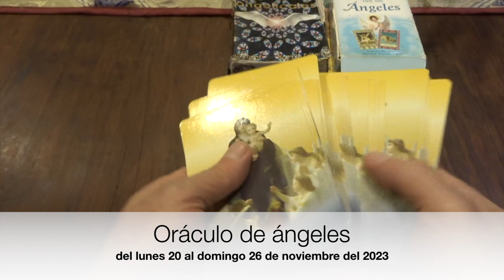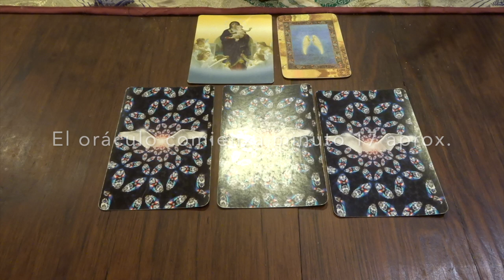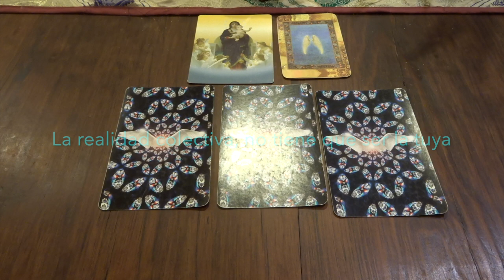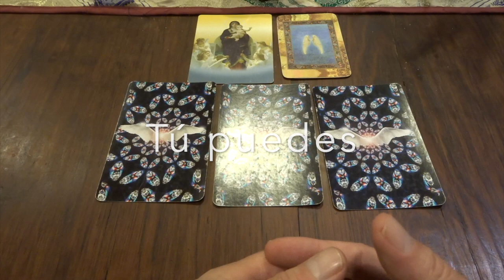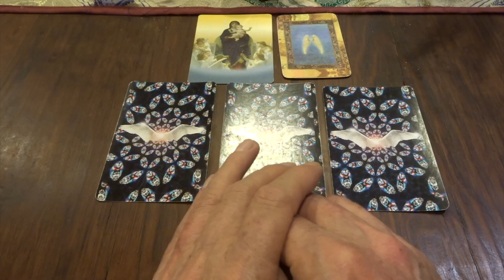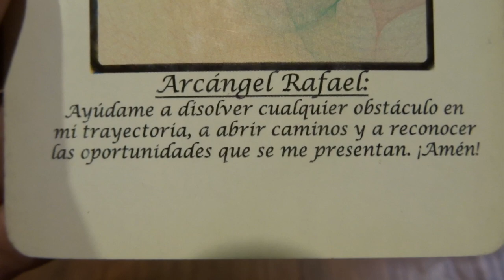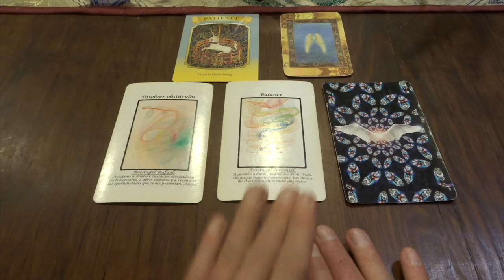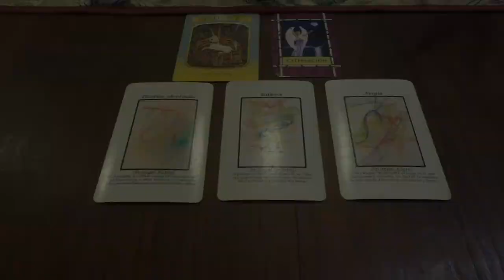Oráculo de ángeles del 20 al 26 de noviembre del 2023. / Adamas - BienEstar Holístico canal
Por favor comparte los mensajes de los ángeles de la semana de 20 al 26 de noviembre del 2023

ORÁCULO O LECTURA:

Mensaje general de la Virgen María: Paciencia.

Lunes y martes: arcángel Rafael: disolver obstáculos, abrir caminos.

Miércoles y Jueves: arcángel Jeremiel: balance.

Viernes, sábado y domingo: arcángel Raziel: haz magia.

Carta adicional para todos nosotros, en especial, para los que cumplen años o celebran algo: celebración.

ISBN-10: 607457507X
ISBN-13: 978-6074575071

¡ Infinitas GRACIAs !